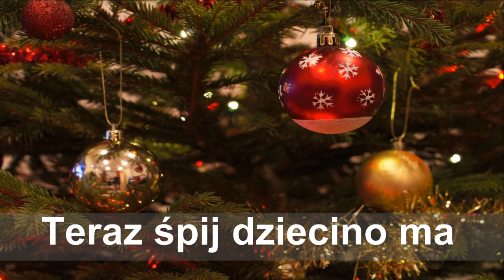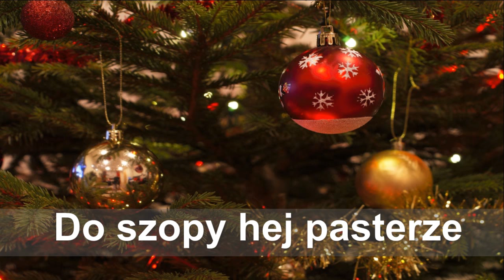AJ BAND Koledy 2015